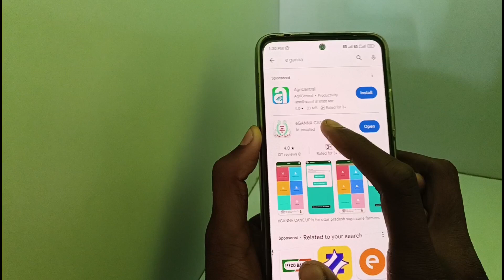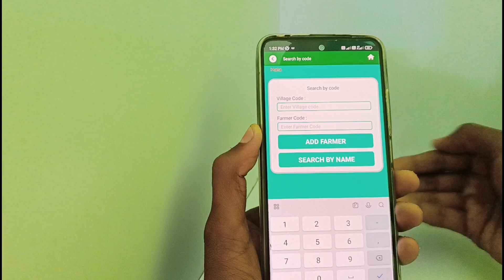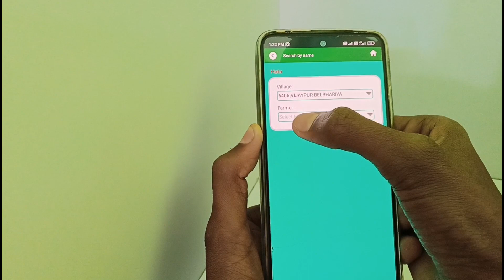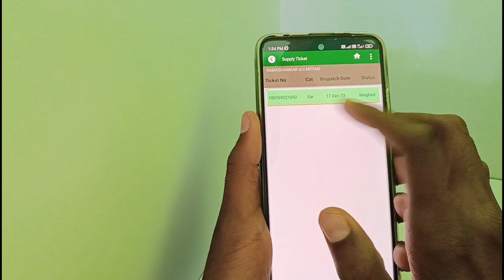Parchi Kaise Dekhen | How To See Sugar Cane Slip | Ganna Parchi Kaise Dekhen | Ganna Parchi Calendar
▬▬▬▬▬▬▬[ 𝙃𝘼𝙎𝙃𝙏𝘼𝙂 ]▬▬▬▬▬▬▬